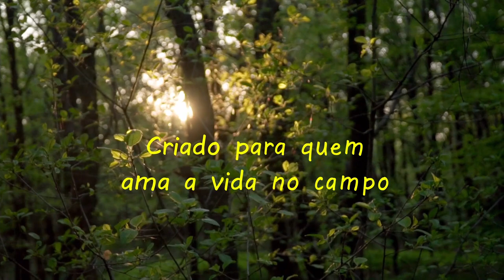Vida na roça - Doações #3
Fomos levar doações para Dona Elizabete, essa amiga querida que também precisa de roupas e outros objetos pessoais.